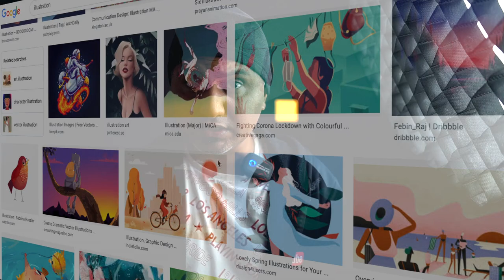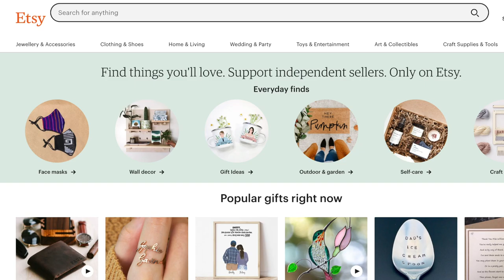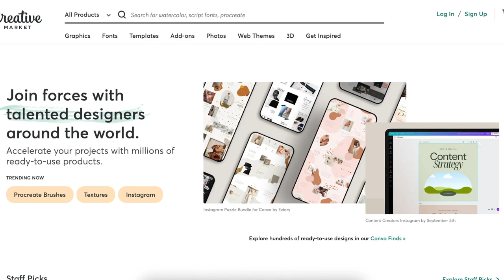Earn Rs. 39,123 Per Month with your Art || 7 Ways to EARN MONEY with Illustration || Paisa Waisa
Are you an illustrator or Digital Artist? Do you want to Earn Rs. 39,123 per month with your Art? In this video of Paisa Waisa, I am sharing 7 Ways to EARN MONEY with Illustration. Do watch the video till the end for this being being for Illustration for Beginners.